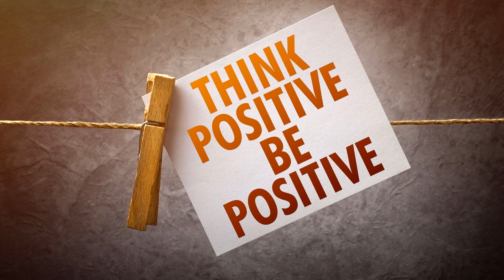The Black Piller VS. The Positivity Cultist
Have you ever met someone who obnoxiously and artificially forced themselves to be positive and then insisted that you be that way too? The reality we inhabit is split and not one that is universally shared. The problem is one side can acknowledge both worlds and the other is completely blind to it.